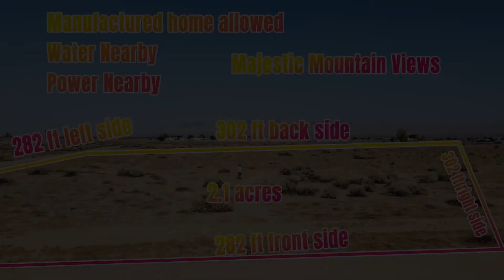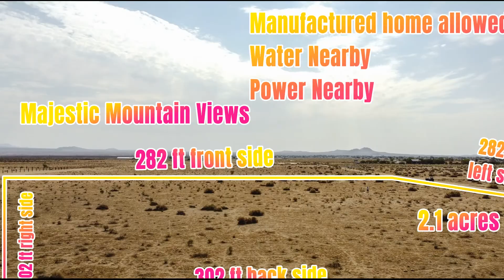(SOLD) Rediscover the amazing rewards Land ownership on 2 acres w/ Utilities nearby in Kern County!!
Located in California City, CA 93505 (About 1.5 hours Northeast of Los Angeles)
2 acres with Water 1 street away. Power is feet away Power via Socal Edison or you can elect for Gas via Socal Gas
Lot has commercial uses and Agricultural as well. Raise animals and build your residence.

Phillip & Michelle Davis, owners of ancestrylands.com sell land all across the Southwest at wholesale prices. Our mission was to give everyone an opportunity to own land. Land ownership should not be reserved for just the “Wealthy.” We offer our customers land below market value either by a discounted cash price or low down payment financing plan with monthly payments less than a car payment..

Ancestry Lands is a small “mom and pop”, family owned business founded and owned by the husband and wife team of Phillip and Michelle Davis. We search America for the best raw, residential land we can find to suit our clients’ needs, be it for investment, a new home or that special place to get away from the rest of the world for a while.